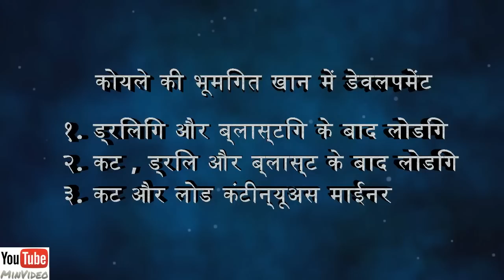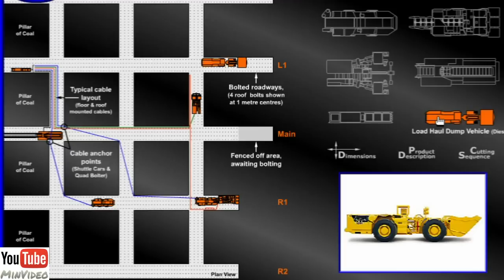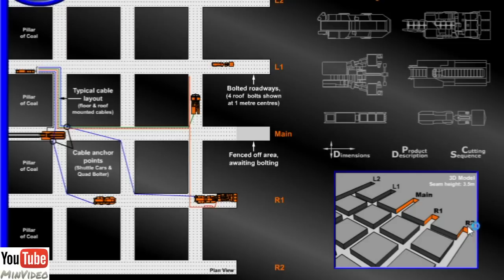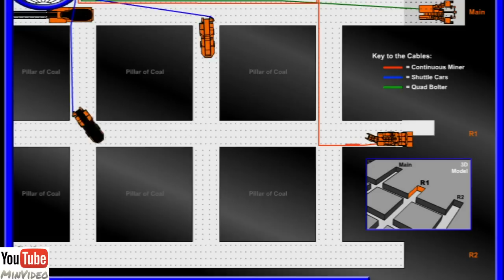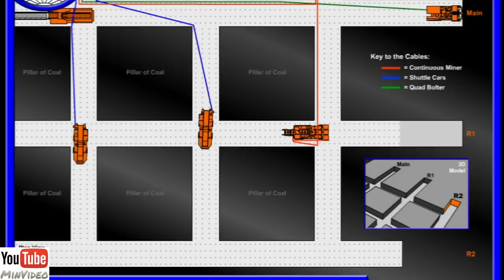Bord and Pillar mining by continuous Miner in HINDI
Bord and pillar is an underground mining method for extracting coal from belowground of earth. Various machinery combinations are used for extracting. One of the combination is the continuous miner and shuttle car. Continuous miner cuts the coal from seam and load into shuttle car.

This video shows working the combination of the Continuous miner, feeder breaker, power central, load haul and dump machine , shuttle car and roof bolter effectively. It has a working sequence according to an availability of the face. All these explanations are in the Hindi language.